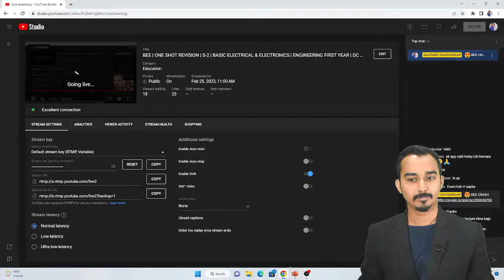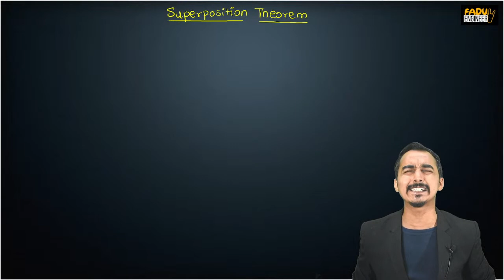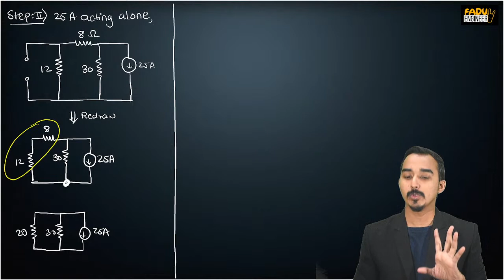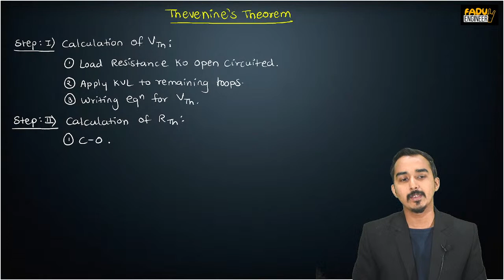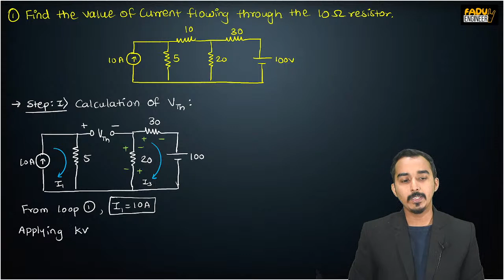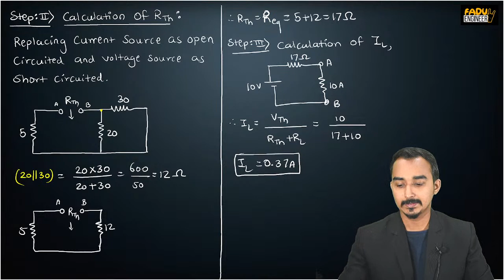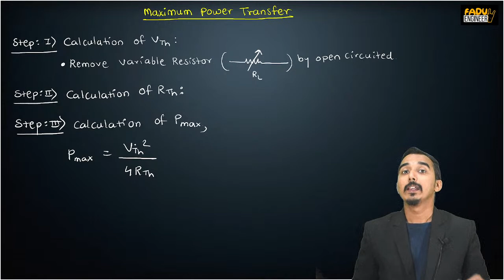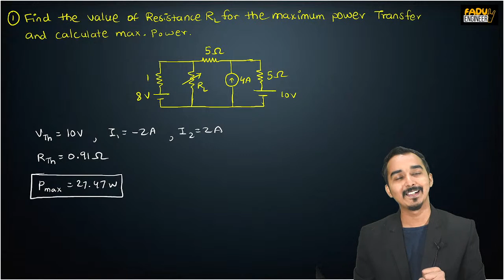BEE | ONE SHOT REVISION | S-2 | BASIC ELECTRICAL & ELECTRONICS | ENGINEERING FIRST YEAR | DC CIRCUTS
👉For IOS-
Step 1: Download "My Institute Application" from App Store
Step 2: Verify Your org Code- Org Code- FDVBQ
Step 3: Sign In with OTP